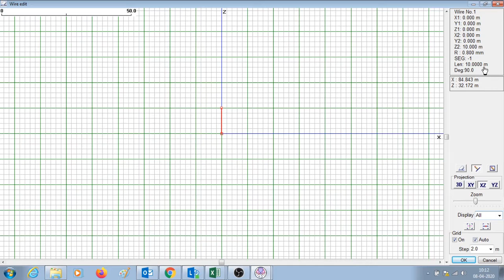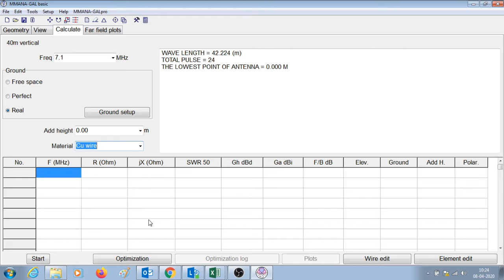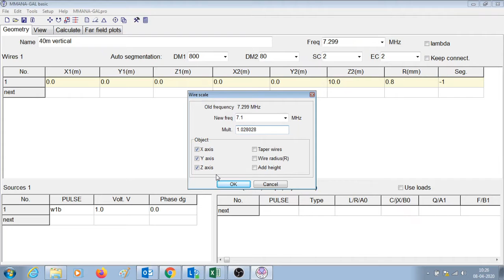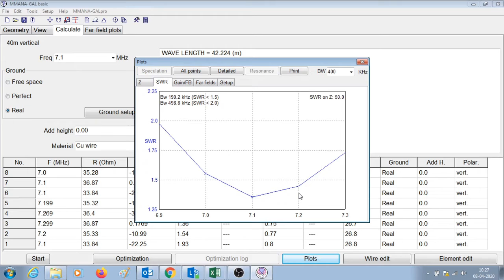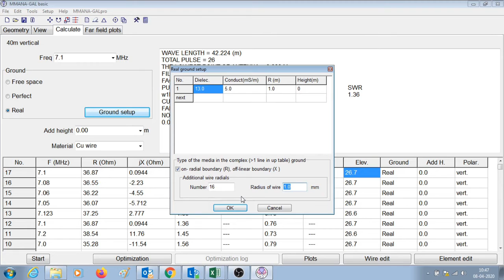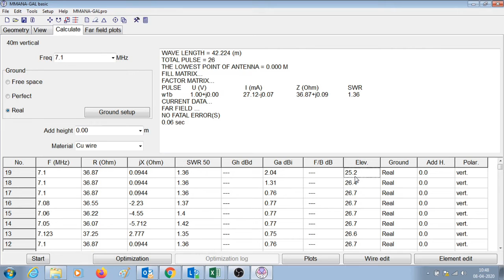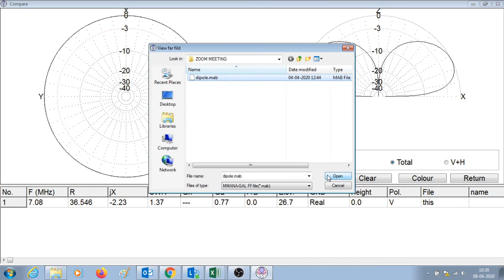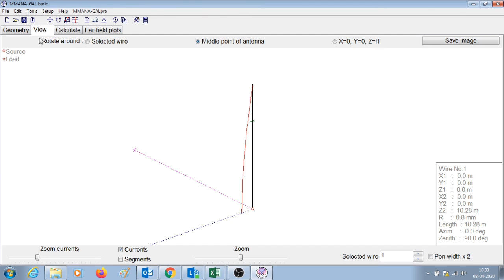Designing a 40 meter vertical antenna using MMANA-GAL